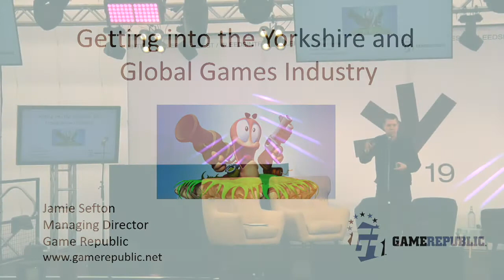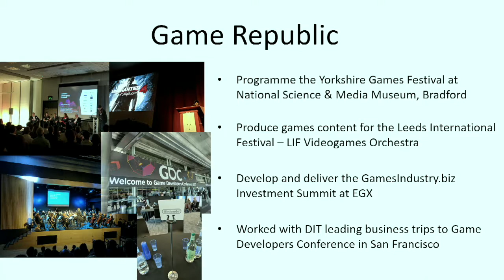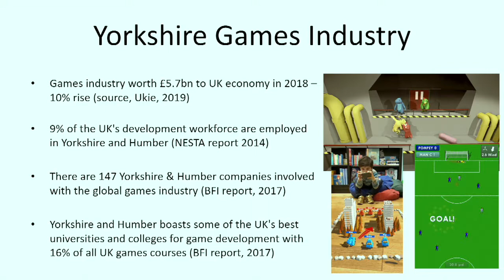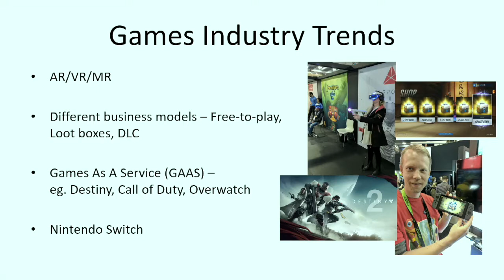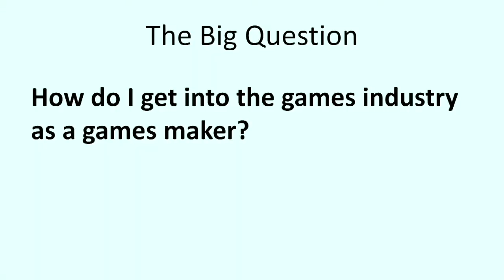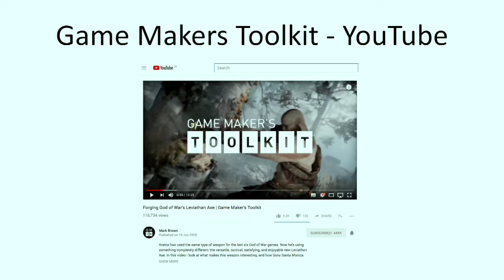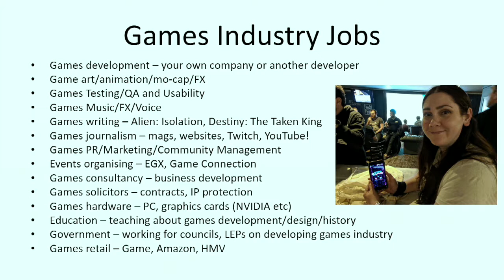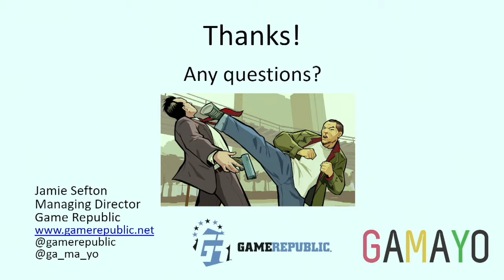Game Republic presentation "How To Get Into The Games Industry", 11th May 2019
A talk by Jamie Sefton, Managing Director of Game Republic, at the Get Into Gaming event at Leeds International Festival on 11th May 2019 about the Yorkshire and Northern England games network and how to get into the games industry in the region.

Thanks to Cooperative Innovations for co-hosting the event, Leeds International Festival for support and Innsight.tv for the filming.